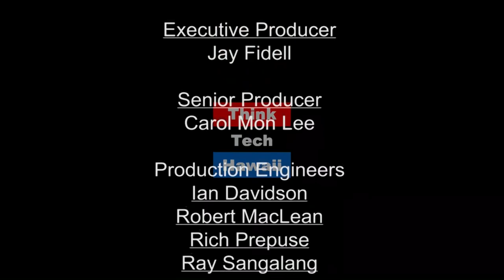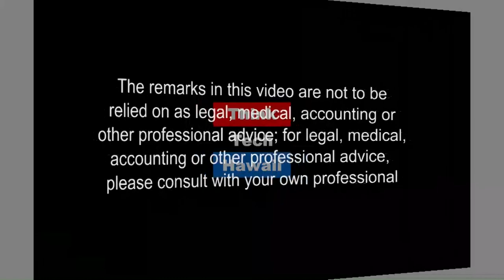Community Empowerment: Envisioning Our Energy Future (Hawaii, State Of Clean Energy)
The Potential for Community-Based Energy.

Hawaii's energy choices will affect - and be affected by - all of us. Should communities be involved in the discussion or planning? Who is responsible for costs, benefits, risks, or rewards? Do individual actions, and energy use in the home, make a difference? Hear thoughts and insights on the potential for community-based energy.   The host for this episode is Maria Tome.  The guest for this episode is Rachel James.